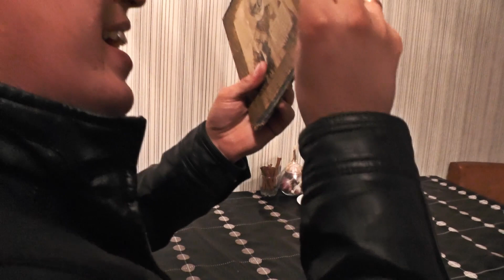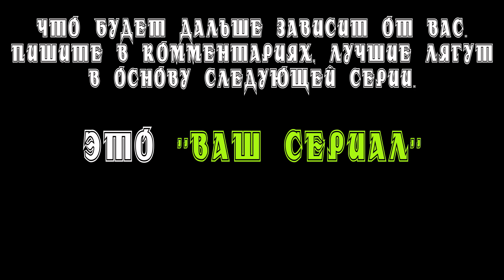Ваш сериал 5. Шифр.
Гвозди №119. Ваш сериал №5.
Ваш сериал - сериал где все зависит от зрителя.
Толян достает из иконы шифр, а Веня с Бухтиаром пришли в кафешку.